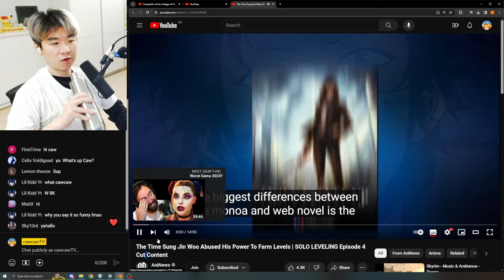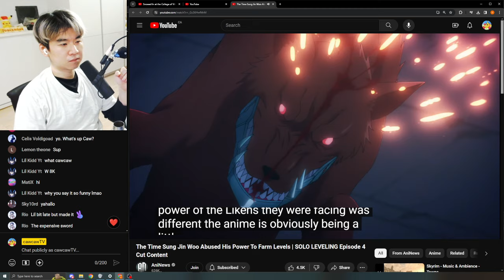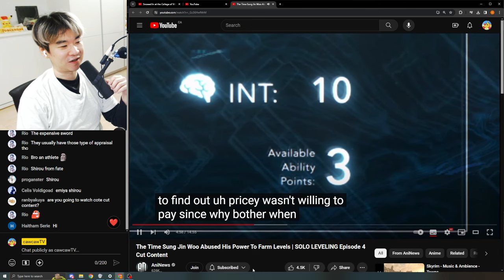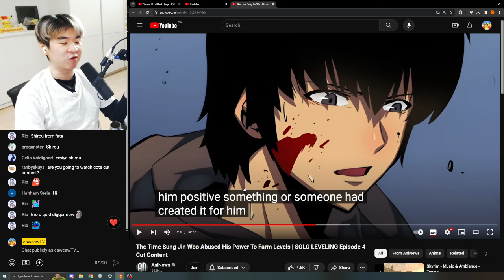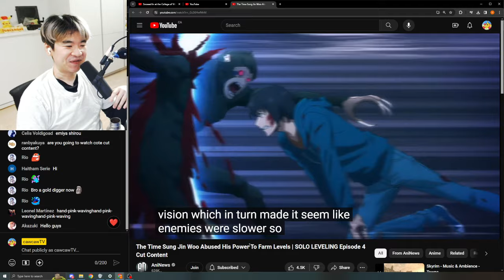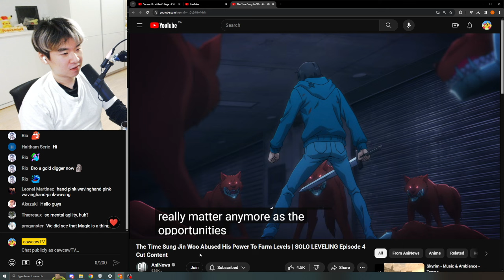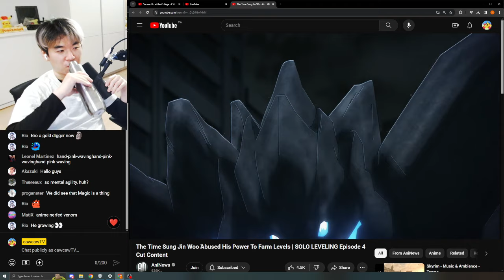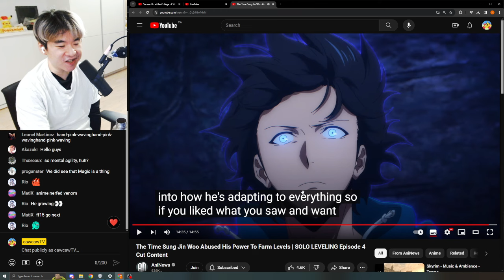Reacting to AniNews' SOLO LEVELING Episode 4 Cut Content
Reacting to AniNews'  The Time Sung Jin Woo Abused His Power To Farm Levels | SOLO LEVELING Episode 4 Cut Content